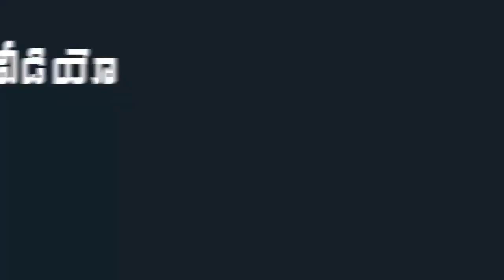Chinna Jeeyar Swamy Great Words about AP CM YS Jagan Mohan Reddy | Indiontvnews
Chinna Jeeyar Swamy Great Words about AP CM YS Jagan Mohan Reddy .